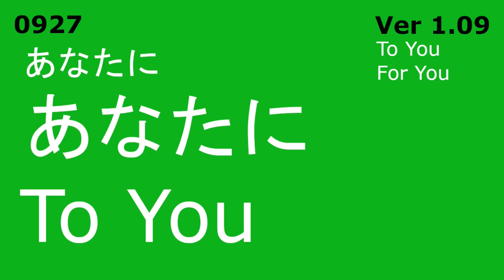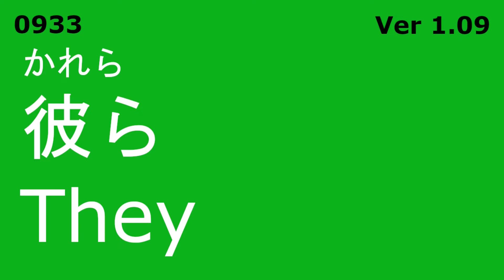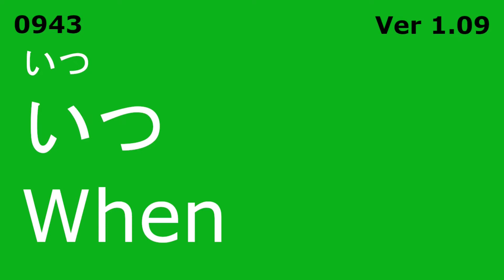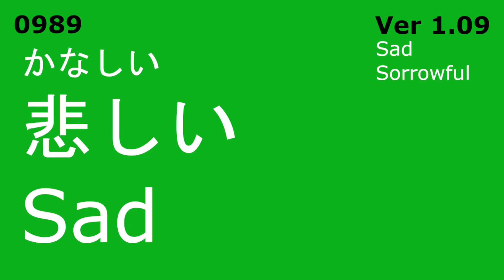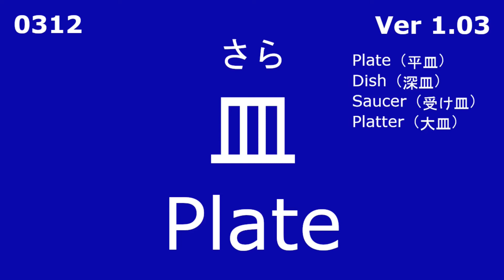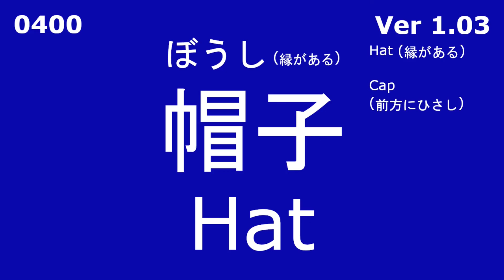英単語暗記帳 300 （No.1090103）です。英単語 100 暗記帳を、Ver1.09 → 1.01 → 1.03 のように、英単語300語を、順次再生します。（繰り返し学習）（反復勉強）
【英単語】を300個まとめました。　（英単語・英短文 暗記帳）
繰り返し、視聴することで、英単語暗記の支援に、役立てば幸いです。
●使用ソフト
　　■音声読み上げソフト (日本語)
　　　　　音読さん（音声アシスタント）
　　■画像編集ソフト
　　　　　GIMP
　　■動画編集ソフト
　　　　　Shotcut
　　音読さん(日本語)　＋　音読さん(英語)
　　　　　（ Ver 1.00／1.01／1.02／1.03／1.04 ）
　　VOICEVOX (四国めたん・ノーマル) (日本語)　＋　音読さん(英語)
　　　　　（ Ver 1.05／1.06／1.07／1.08／1.09 ）
　　■英語翻訳　-　エキサイト翻訳　（インターネット）
　　■Yahoo! JAPAN  検索　（インターネット）
（英単語・英短文 暗記帳）